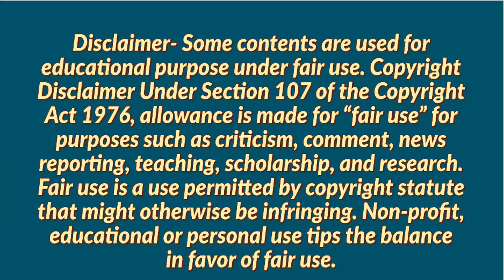Job Vacancies In All Over India| Infosys Job Openings in All Over India|Pan India Jobs